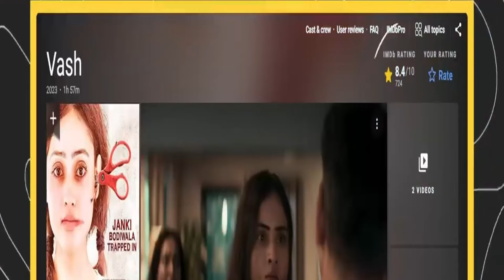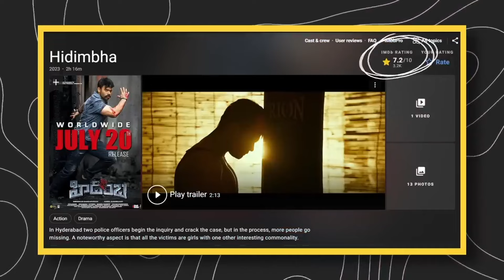Only Pure "Content" || Top 10 Indian Movies || WILDWINE - SJTV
In this video we are covering top 10 Indian movies which are really known for their content.